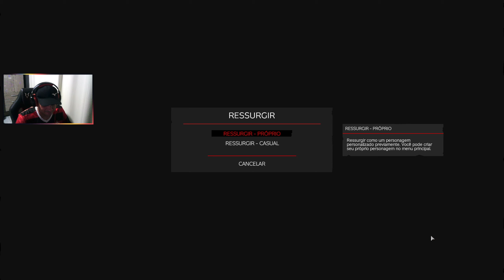DayZ - Minha nova JORNADA - Ft_Kayn .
➬ DayZ
➬ Server SKYLINE BRASIL 3PP .
IP: 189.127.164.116   porta: 2302   SKYLINE BRASIL 3PP
IP: 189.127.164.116   porta: 2402   SKYLINE BRASIL 1PP
➬ NÃO ESQUEÇA DE  ATIVAR O 🔔 PARA TER NOTIFICAÇÕES .

🖥 SETUP

⌨️ Processador Intel Core i7-13700KF

⌨️ Gabinete Gamer Redragon Wheel Jack

⌨️ Placa de Vídeo : RX 6600 XT RED DEVIL .

⌨️ SSD 500 GB Kingston Fury Renegade, M.2 2280

⌨️ Memória Kingston Fury Beast, RGB, 32GB (2x16GB), 6000MHz, DDR5

⌨️ Watercooler Gamdias Chione M2-240R RGB

⌨️ Placa Mãe Gigabyte B760M AORUS ELITE (rev. 1.0), LGA 1700, DDR5

⌨️ Fonte Cooler master GX750 GOLD

⌨️ Cobra Chroma M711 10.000 Dpi Rgb

⌨️ Mousepad Havit Extra grande .

⌨️ Monitor Gamer Ozone Full HD, Freesync, G-SYNC, 240 Hz, 1 ms, Frameless -

⌨️ Teclado Gamer Adamantiun Excalibur AK-4000 .

⌨️ Headset Gamer CORSAIR HS35

⌨️ Resolução de Jogo 1920 x 1080